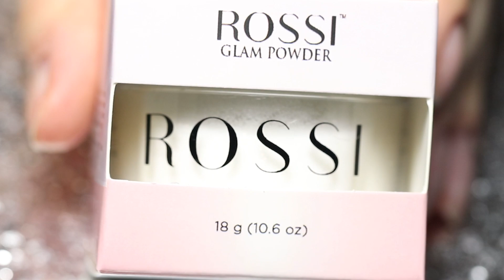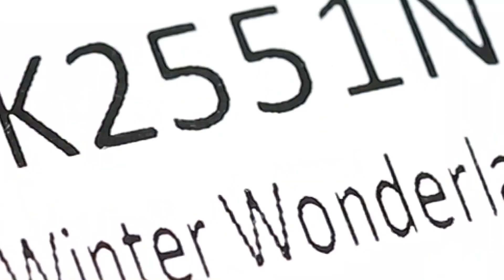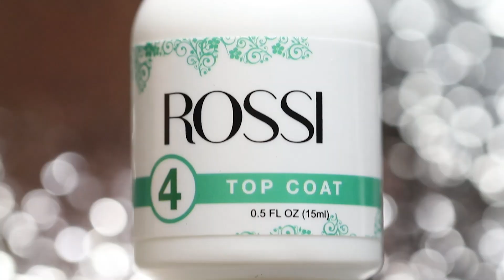Festive French Manicure 💅💫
✨🌟💅Have a Sparkly and Bright Xmas with these classy🎄☃Xmas-inspired❄🎄nails courtesy of our Brand Ambassador!

😍Products used in this video:
Rossi Glam Powder - Snow White
Rossi Glam Powder - Honeymoon
Rossi Glam Powder - Winter Wonderland
Rossi Glam Powder - Frosty
Rossi Essentials Pro Kit
Rossi Nourish Cuticle Oil - Strawberry Margarita

✨GLAM YOUR NAILS!✨